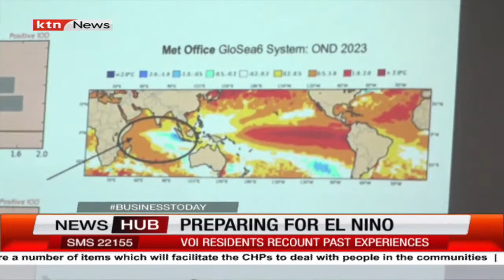Voi residents recount their past experiences during the El Nino rainfall